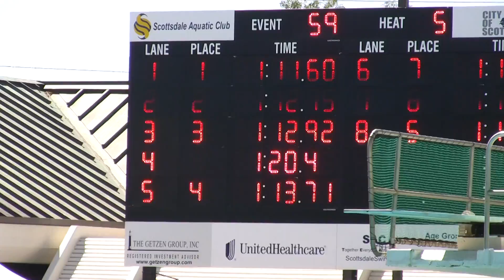100M Free - Cactus Classic 2010 - Jocelyn